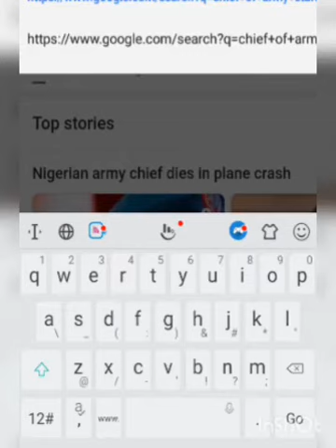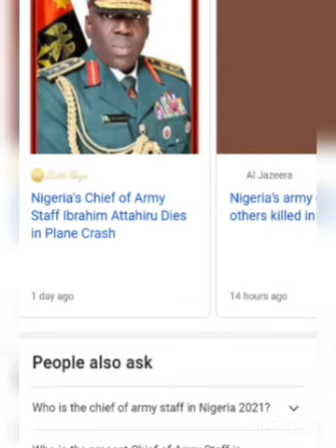Late Lieutenant General Attahiru Ibrahim has been buried